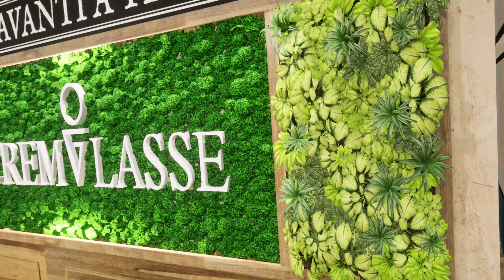TRASFORMA IL TUO NEGOZIO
trasformare un negozio di abbigliamento in CREMGLASSE'